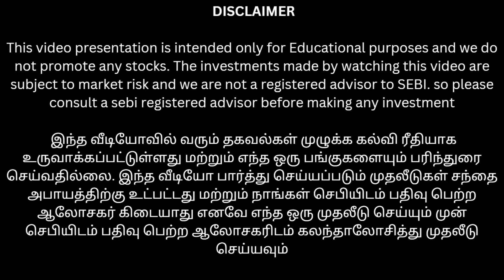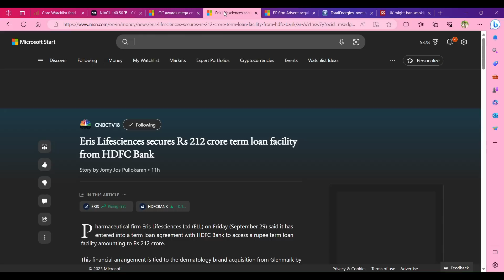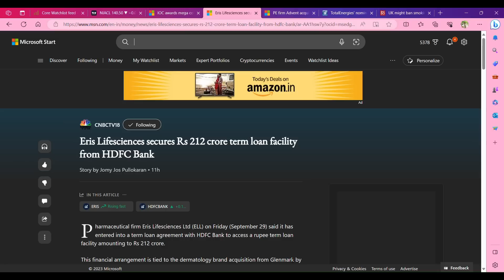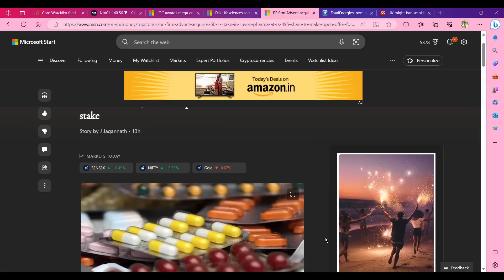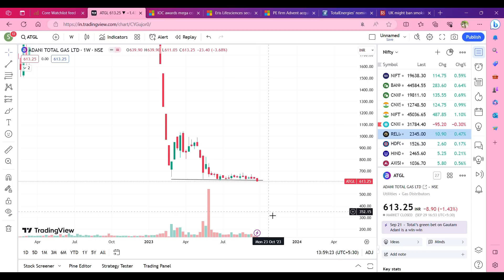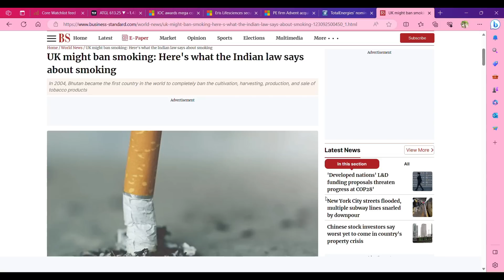Cigarette ban india ல நடக்குமா? Itc நிலை என்ன ஆகும்? | new india assurance stock analysis